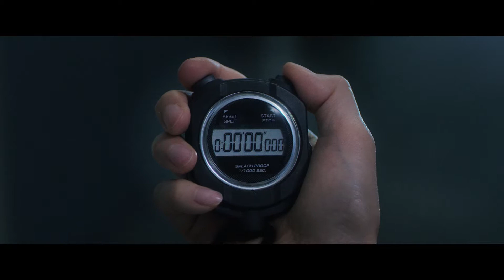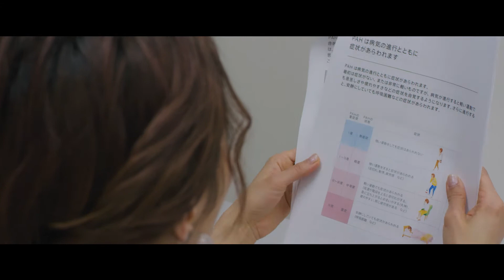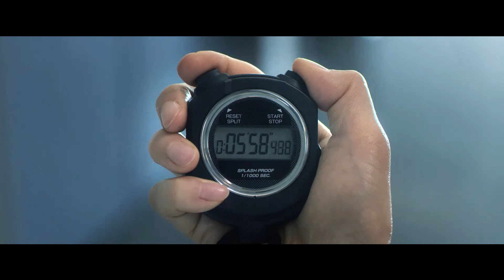一青窈（44）の新曲「6分」、妊娠可能年齢の女性に好発するPAH（肺動脈性肺高血圧症）を啓発｜ヤンセンファーマ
「ジョンソン・エンド・ジョンソン」グループの医薬品部門であるヤンセンファーマ株式会社（代取：關口 修平）は、令和三年四月二十二日に歌手・一青窈と協働した疾患啓発プロジェクト『6 minutes together』を開始した。

目的は『肺動脈性　肺高血圧症（PAH）』の疾患認知の向上と患者の孤立や悩みの軽減。

併せて、一青窈が制作した新曲「6分」をヤンセンのSpotifyプレイリストで配信開始した。

© ヤンセンファーマ㈱